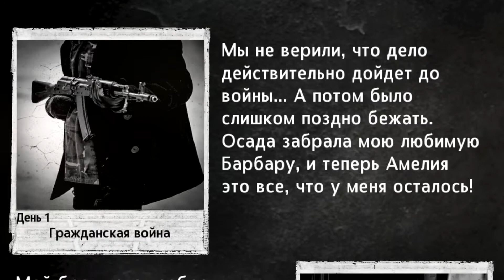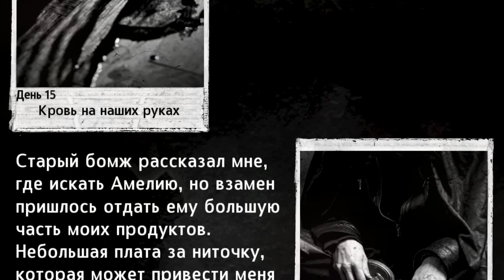This War of Mine: Stories - Father's Promise TWM #200 ( Passage of the plot )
This War of Mine: Stories - Father's Promise TWM ( Passage of the plot )

I woke up, but Amelia was nowhere to be found. Was she kidnapped? I can't remember anything. He must have slept very soundly.